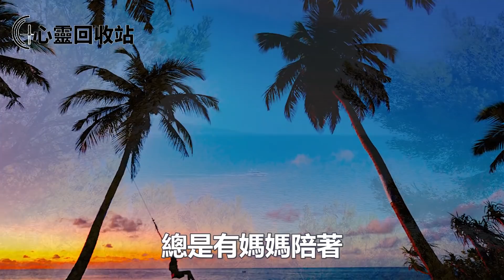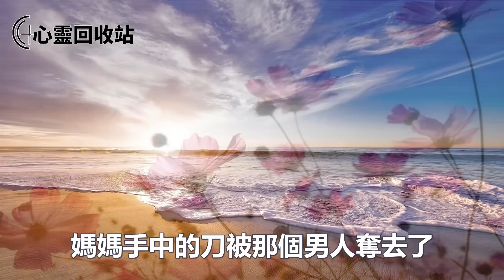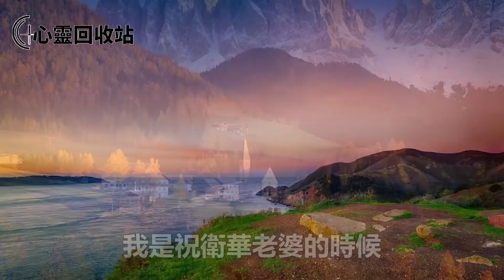為逼我分手，親媽把我囚禁起來，逃出家門後被人辱罵扇巴掌，無意看到我媽的身影，我淚崩了